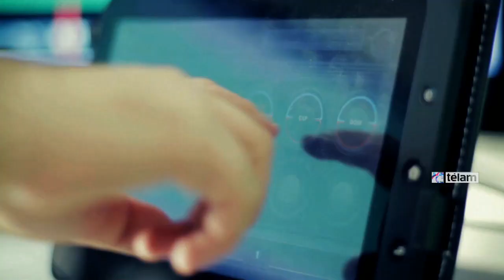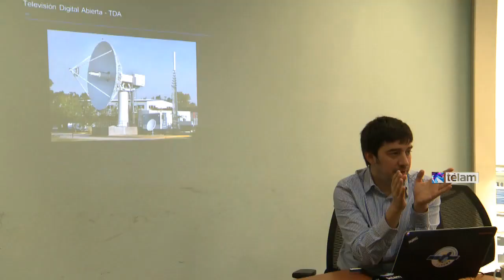Aprestan el ARSAT 1 desde estación terrena en Benavídez para viaje al espacio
Ingenieros y técnicos aprestaban hoy desde la estación terrena en la localidad bonaerense de Benavídez el lanzamiento al espacio del primer satélite geoestacionario argentino, Arsat-1, que está acoplado al cohete para despegar el próximo 16 de octubre a las 18 desde la base de Kourou, en Guayana Francesa.
"El futuro que estaba cercano está pronto a hacerse realidad", afirmó el presidente de la empresa estatal Arsat, Matías Bianchi, al recibir a la prensa en el amplio predio de la empresa en la que trabajan unas 450 personas, sembrado de inmensas antenas satelitales y desde el que se comanda el aparato.
El jefe de Operaciones Satelitales, Juan Aurelio, contó que la rutina de las próximas jornadas consiste en "tener agendados los eventos del lanzamiento y hacer un chequeo" de las funciones.
"Hacemos un ensayo del día del lanzamiento y vamos recibiendo datos del satélite que ya está montado y listo para el lanzamiento; uno de los chequeos es que estamos conectados para el momento en que se lanza, cuando hay que intercambiar información de la trayectoria y el lugar en el que se inyecta" en la órbita.
Esta etapa es muy delicada, ya que deben posicionar al aparato de tres toneladas desde los 250 kilómetros de altitud, donde lo suelta el cohete, a los 36 mil kilómetros de altura desde los que debe prestar servicios durante unos 15 años de televisión directa al hogar, acceso a Internet para su recepción en antenas Vsat y telefonía IP a toda Argentina y países limítrofes.
Aurelio indicó que continuarán los chequeos en las próximas jornadas y "como somos centro de control de emisión, seremos los encargados de dar luz verde cuando esté todo bien para lanzar".
"Sin duda, el momento muy crítico es el del lanzamiento, con mucha energía acumulada en el lanzador, que comienza a tomar velocidad y altitud y, cuando llega al punto de inyección, separa el satélite", dijo Aurelio ante una pregunta de Télam.
Desde ese momento, "el satélite se enciende, transmite cielo a Tierra, nosotros recibimos esos datos y desde ese punto tomamos el control del satélite", precisó Aurelio, un joven ingeniero electrónico egresado de la Universidad Tecnológica Nacional que dirige a la veintena de profesionales que no despegan la mirada de las pantallas.
"Cada uno tiene un rol específico durante el lanzamiento: algunos son los encargados de enviar comandos al satélite y recibir los datos, otros expertos se focalizan en el satélite que tiene muchos eventos complejos: el operador sigue la secuencia de eventos y el experto se sumerge en su subsistema y lo analiza en profundidad".
Así, se requiere el análisis del experto térmico, que analiza la salud del satélite y envía sus recomendaciones, tanto como el de energía eléctrica, potencia, control de orientación, computadoras de a bordo, propulsión y otros.
"Toda en la estación terrena está redundado, cada sistema o máquina está duplicado por si falla uno; luego la carga va bajando porque en seis meses uno empieza a conocer el satélite y cómo se comporta en órbita, y lo ajusta para el sistema de operación óptimo", describió.
Bianchi informó que "Argentina gasta anualmente unos 25 millones de dólares en alquiler de capacidad satelital que, una vez transferidos los clientes al Arsat 1, vamos a dejar de gastar".
"En términos satelitales vamos a incrementar los servicios localmente, y parte del crecimiento del mercado se va a cubrir con satélites hechos y operados en la Argentina; la capacidad satelital empresaria está concentrada en tres empresas, una estadounidense, una europea y una mixta", indicó.
Bianchi reivindicó "el trabajo en equipo para empujar proyectos de este tipo, que son decisiones de Estado. Entonces el jueves, la decisión tomada de hacer satélites en Argentina por ahí se va a convertir en una visión, y los que la terminan de cerrar son los que trabajaron para que no fuera una idea abstracta sino una realidad".